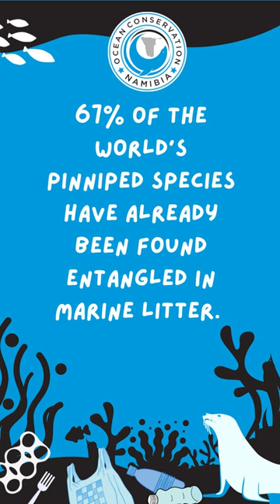Please stay away from this!